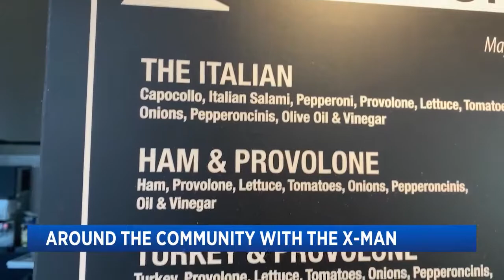Around the Community with Xavier The X-Man® (12/14/20)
In this week's segment, Xavier The X-Man® talks about the Share the Love "Holidays in your Car" Presented by Subaru, California State Council on Developmental Disabilities, and his Mom & Pop shop pick of the week is Grab & Go Subs in Downtown San Diego!